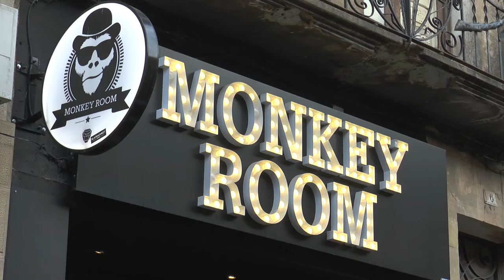Pronóstico del tiempo fin de semana 9 y 10 julio 2016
Desde Rafales Javier De Luna nos informa del tiempo para este fin de semana en el territorio.
Calor y mucho calor el que hace y el que va a continuar haciendo pero no tengan muy lejos el paraguas, se avecina tormenta.